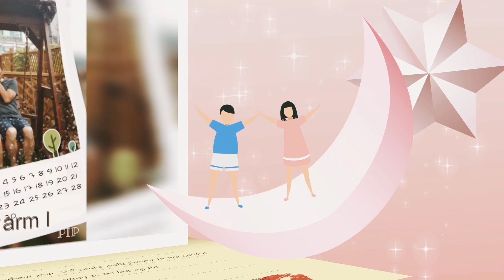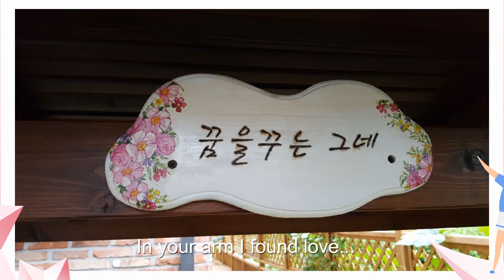흔들그네,테라스에서 힐링해요~!